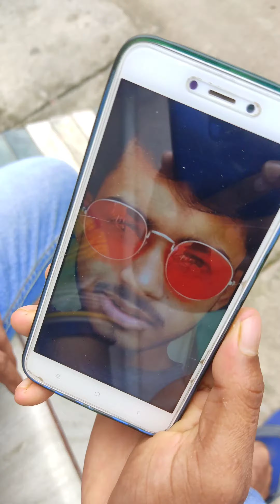Most comedy video - CHOTA DON 😂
starring - superstar MIHIR, PIJUSH, DEEP &  PAPAI ||
Direction - SAMRAT